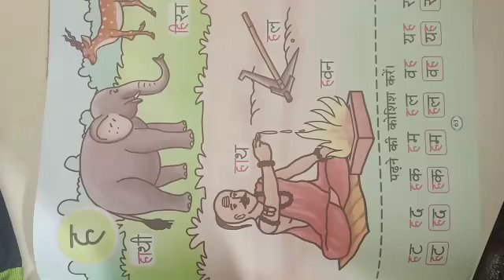22 October 2021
Video from Harleen